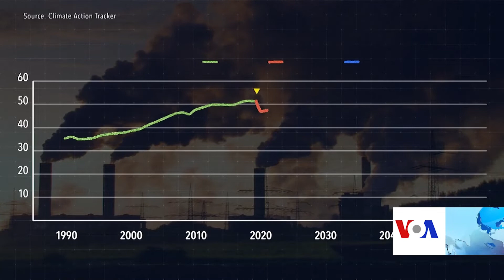اشتراک بایدن در نشست مجازی تغیرات اقلیمی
جو بایدن، ریيس جمهور ایالات متحده امریکا قرار است فردا پنج‌شنبه ۲۲ماه اپریل یک نشست مجازی را با اشتراک ۴۰ تن از رهبران جهان به هدف بحث و تبادل نظر در مورد حل بحران اقلیمی میزبانی کند.